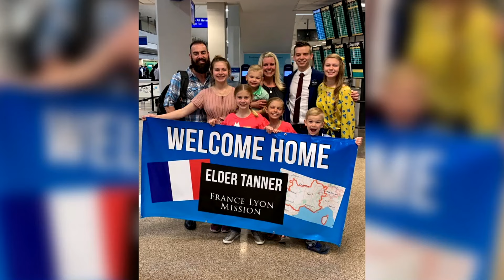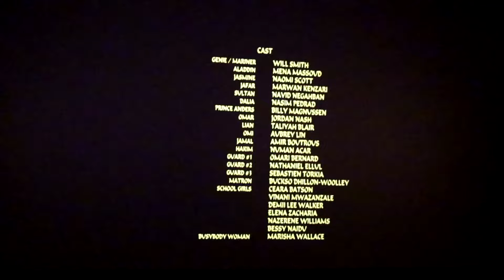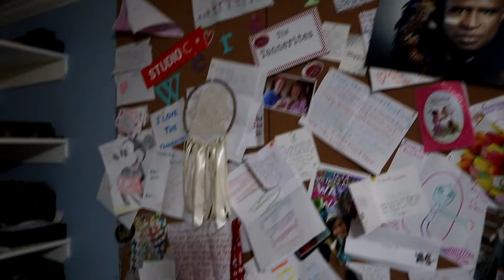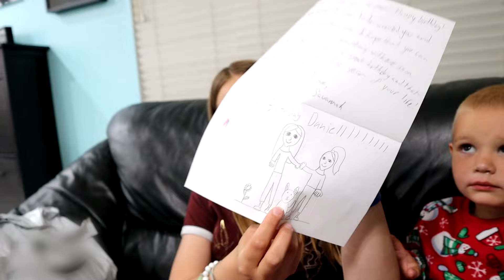Daniell's 15th Birthday and Polar's LAST YouAREworthit!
Today was an exciting as well as not so exciting day for our family. Daniell turned 15 and we celebrated ALL DAY! This was also our last full day with Polar.

TANNERITES / YAWI
Orem, Ut.
84097